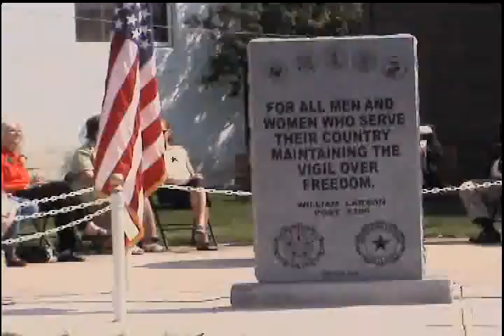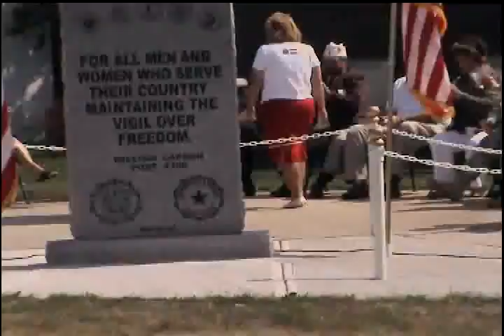Bertha, Minnesota Military Monument Dedication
A bit of video from the ceremony held on Saturday, July 26, 2008 by the American Legion William Larson Post 366 of Bertha and the monument they dedicated to all those who serve and keep us free.